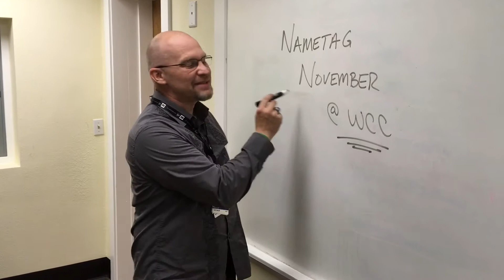Nametag November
Don't forget to wear your nametag this Sunday as we kick off our Advent Conspiracy season!